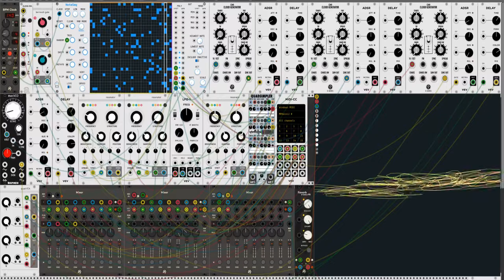VCV Rack-Relaxed Generative Ambient Patch-08/10/2018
An old VCV Rack patch I put together back in 2018 and posted on my personal Instagram. I recorded a forest ambiance and then had notes being randomly generated and sent to other oscillators and resonators. Whilst its an ok patch, Its old and I have no use for it so if you want to use the music for your videos, feel free. The video is released under creative commons so its free to use, just please credit me in your descriptions.

Recorded using OBS and VoiceMeeter.